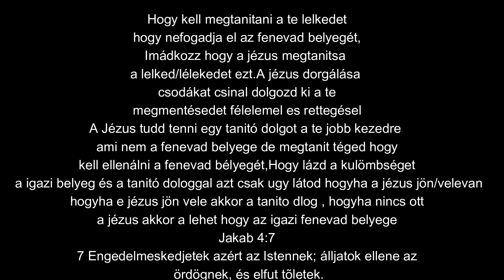Jezus, Hogy kell megtanitani a te szellemed/léleked hogy NE fogadja el a fenevad bélyegét